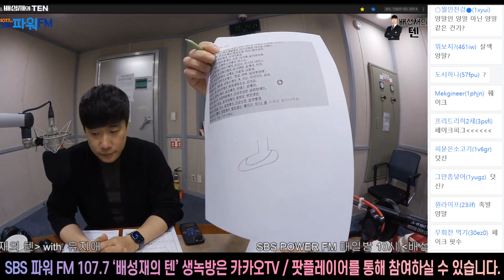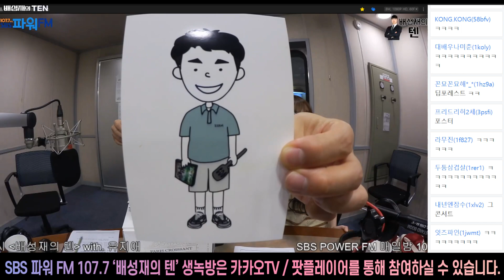20220523 배성재의 텐 꼰묘꼰묘해 with. 유지애 (feat. 겨호민PD 생파)